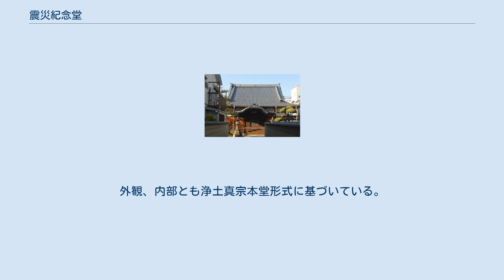震災紀念堂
震災紀念堂（しんさいきねんどう）は、岐阜県岐阜市若宮町2丁目10番地にある慰霊施設。
 1891年（明治24年）に発生した濃尾地震の犠牲者を慰霊する施設であり、管理は宗教法人紀念堂。
仏教（浄土真宗）により祭祀されている。
 1891年（明治24年）10月28日に岐阜県本巣郡西根尾村（現・本巣市）を震源地として発生した濃尾地震は、岐阜県内だけで約5,000人が犠牲となった。
この犠牲者を慰霊、及び地震当時の状況を後世に伝える施設として、衆議院議員で元真宗大谷派僧侶の天野若円が中心となり、1893年（明治26年）10月27日に震災紀念堂が建立された。
建設費は全国からの寄付金で賄われた。
 2017年（平成29年）時点で建物の管理は天野若円の子孫が行っており、祥月命日（地震発生日の10月28日）と月命日には法要が行われている。
2010年（平成22年）からは祥月命日の法要後、濃尾震災紀念堂保存機構主催の講演会も開かれている。
 建物は入母屋造、正面は唐破風造。
外観、内部とも浄土真宗本堂形式に基づいている。
本尊は阿弥陀如来像。
2006年（平成18年）8月3日には国の登録有形文化財に登録された。